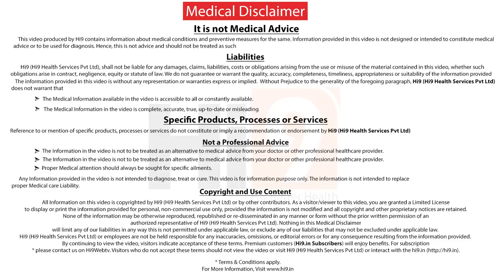Hi9 | What Stage of Breast Cancer is Surgery Used ? | Dr Ramya Valiveru | Endocrine & Breast Surgeon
There is insignificant increase in number of breast cancers recently, but the good news is the survival rate has also improved a lot. Thanks for multi modality treatment for early detection of breasts cancer. Surgery is the main thing of treatment for breast cancer,however the surgery can be performed either upfront when the patient initially presence to us or after treating with new augment chemotheraphy.

Context   : What Stage of Breast Cancer is Surgery Used ?

On Screen  : Dr Ramya Valiveru | Endocrine & Breast Surgeon